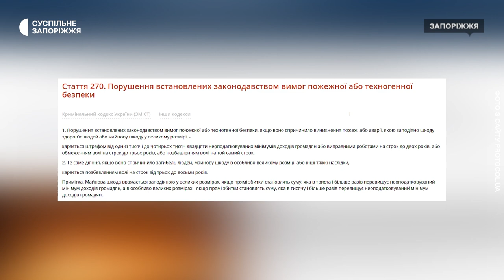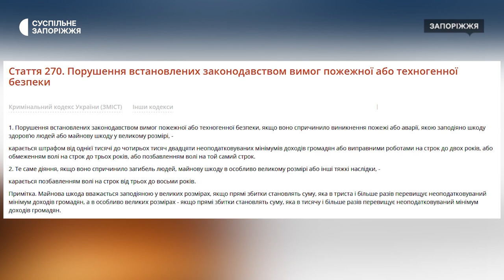Вночі у Запоріжжі спалахнула вторсировина, пожежу гасили понад 50 рятувальників | Новини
Близько одинадцятої години вечора 12 вересня у Заводському районі Запоріжжя спалахнула пожежа. На загальній площі в тисячу квадратних метрів горіла готова продукція на підприємстві з переробки вторинної сировини, - повідомляють в головному управлінні ДСНС у Запорізькій області.